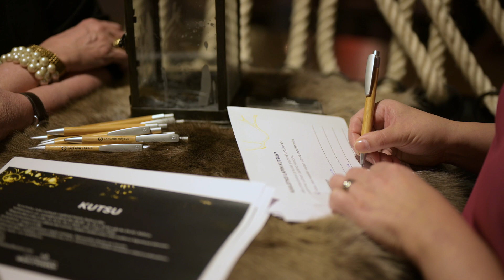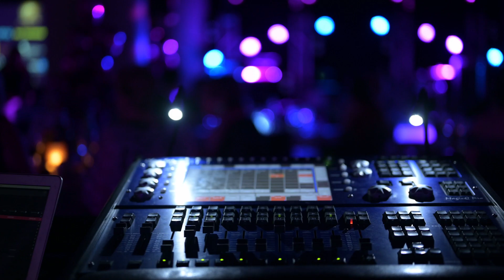ToimistoSissien 10-vuotisjuhlat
ToimistoSissit on jäsenmaksuton, ammatillinen verkosto Suomen kaikille sihteereille ja assistenteille. ToimistoSissit-verkostosta ammennamme energiaa arkeen ja kehitämme ammattitaitoamme kollegoiden kanssa tietoa ja kokemuksia jakamalla. Verkostossa on mukana liki 3000 toimistotyön ammattilaista. 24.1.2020 vietettiin ikimuistoista ToimistoSissien 10-vuotisjuhlaa, josta suuntaamme yhdessä kohti assistenttityön upeaa tulevaisuutta! Liity seuraa